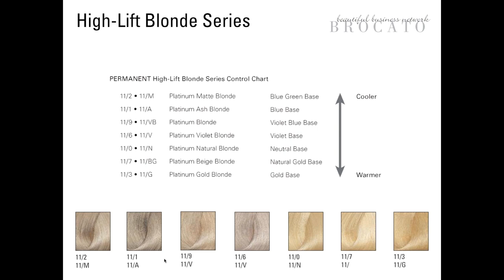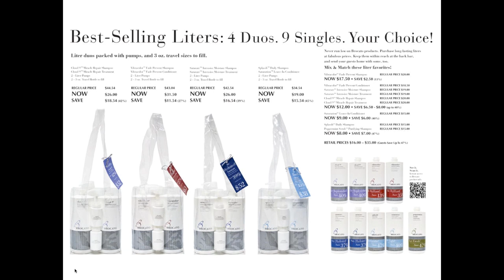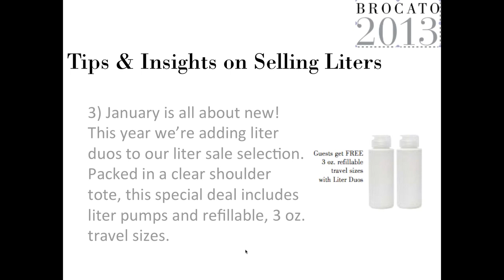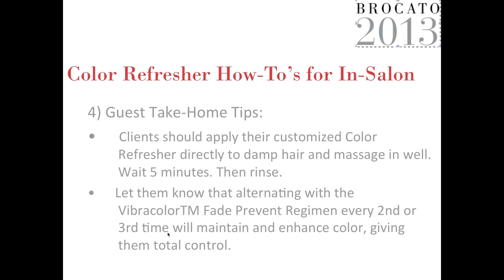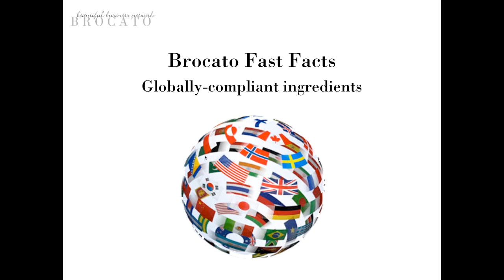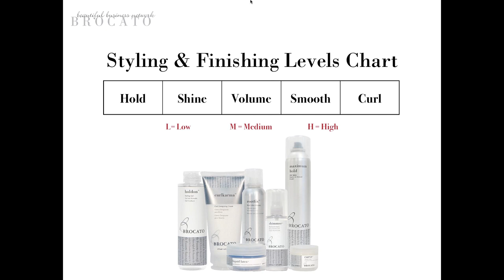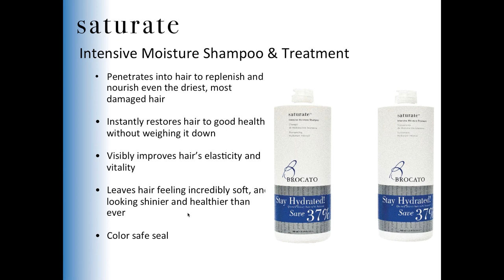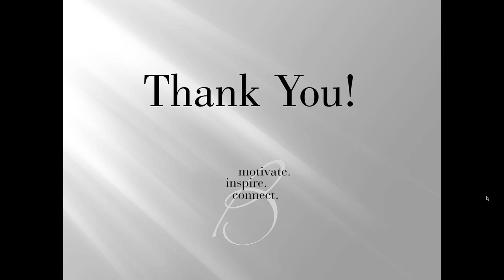BrocatoToday- 2013 Salon Kick Off -Toolbox 1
This webinar helps set up Brocato Beautiful Business Salons for success in 2013.  Presented by Michelle Byrne.